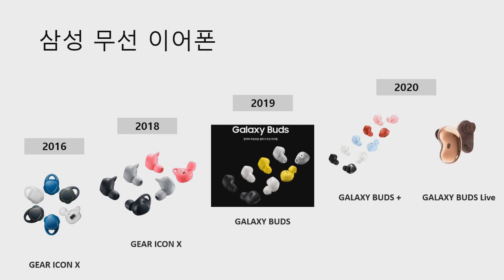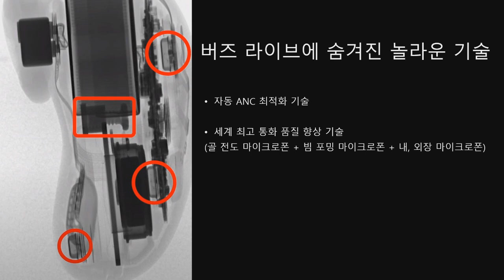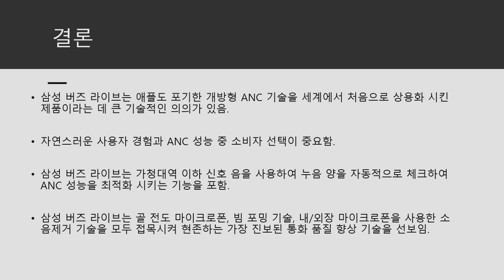(중급자용) 삼성 버즈 라이브 기술 분석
삼성에서 야심차게 준비한 개방형 무선 이어폰 버즈 라이브의 anc 및 극심한 소음 공간에서 통화 품질을 향상시키기 위한 음향 기술에 대해 소개합니다.